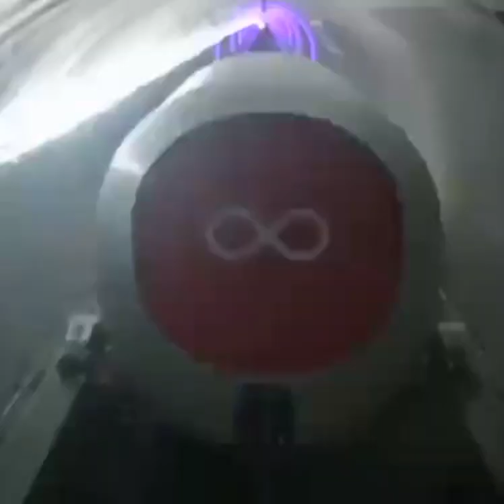Top 13 very unusual ways to travel in 2022 (Must Watch)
Enjoyed the video? Make sure to give this video a huge thumbs up and subscribe the channel for more upcoming videos.Also share the video with others.Comment if you want to see more interesting content like this.